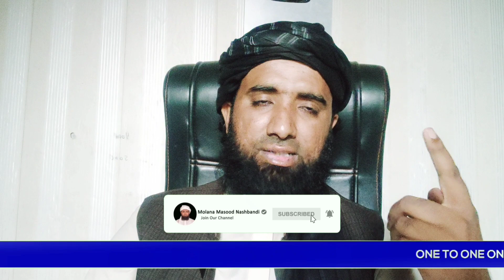Kin Chezon Se itikaf toot jata hai ! itikaf rules in urdu ! Itikaf 8 Chizon Se Toot jaye Ga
Aaj Ki Video mein Hum baat kare ge ke kin cheezon se itikaf toot jata hai